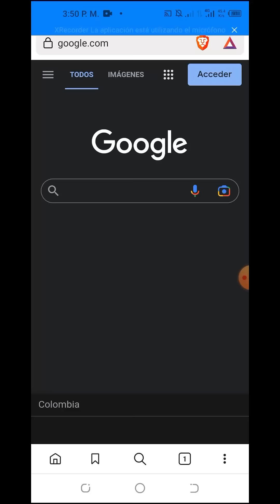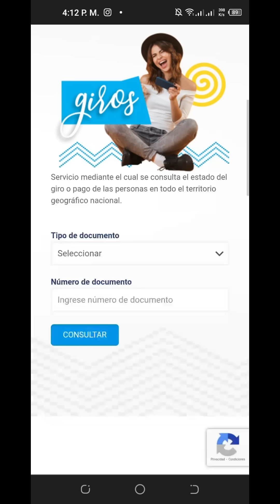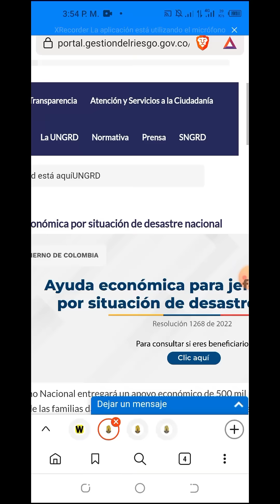Consulta si te llegó el Pago $500.000, SuperGIROS, SuRed - Banco Agrario, II Fase - Damnificados